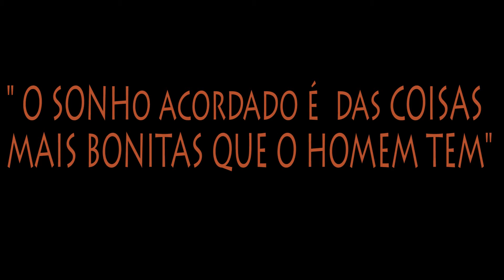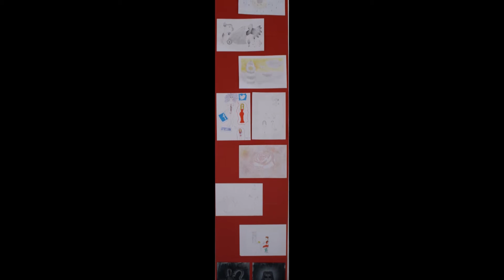XIV Concurso de Artes Visuais e Multimédia - Concurso APECV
"O sonho acordado é das coisas mais bonitas que o Homem tem"